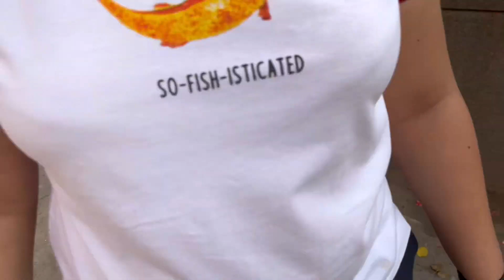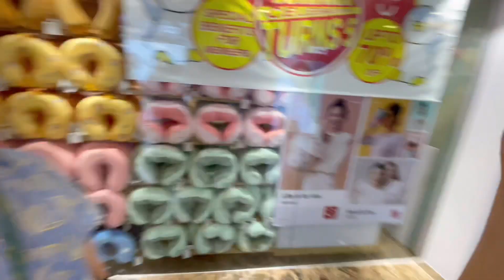Met my long distance friend🤍 @KanikaSharma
KANNU:)